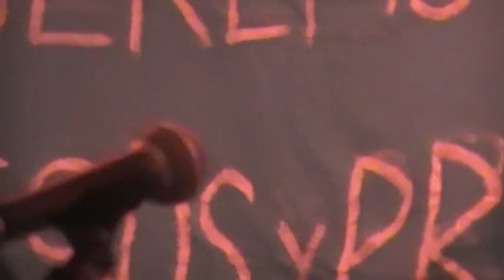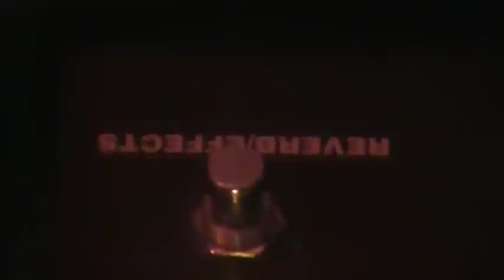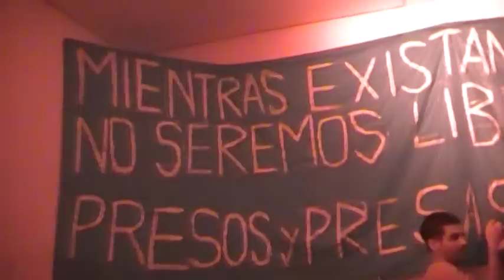shaolin en shore en arte sabotaje 4/4